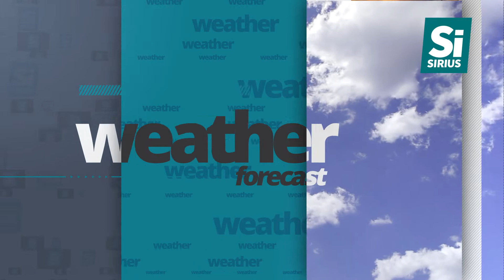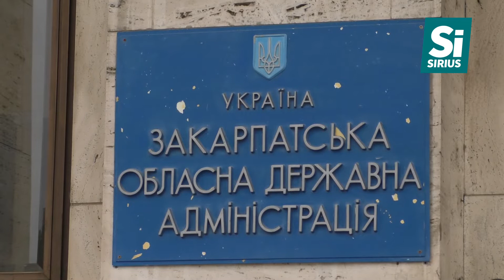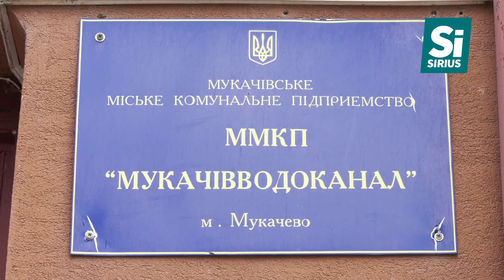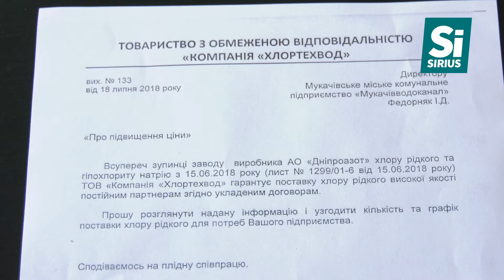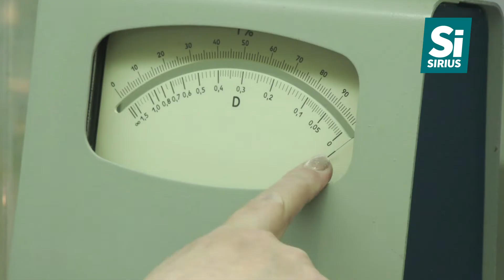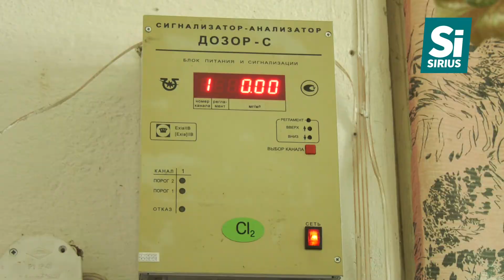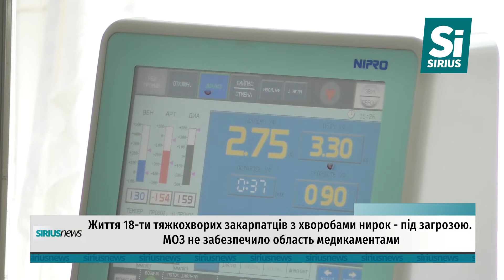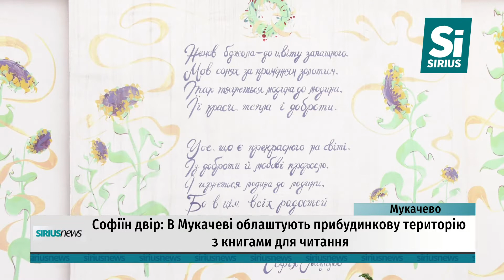Sirius News від 20.07